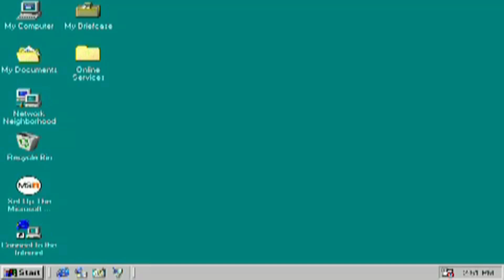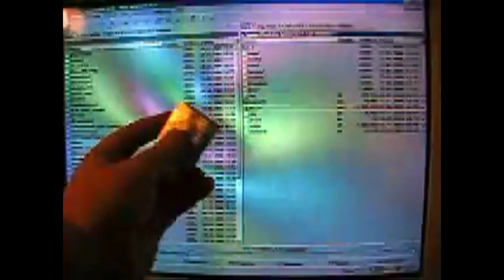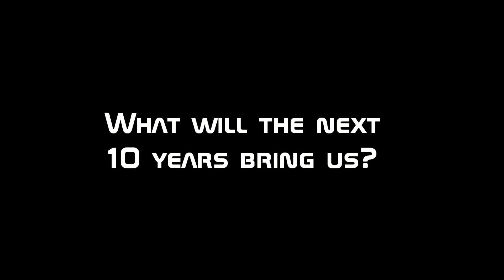The technology world in 1999 (10 years ago, what was going on with tech?)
10 years ago this is how the tech world was. Thought I would put together a video showing how things were in 1999.